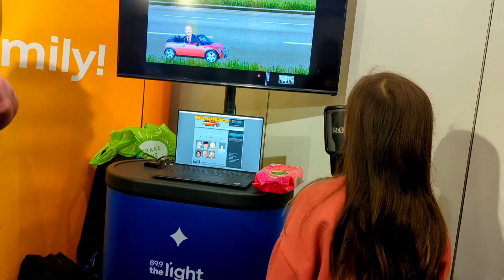Melbourne Royal Show 2022